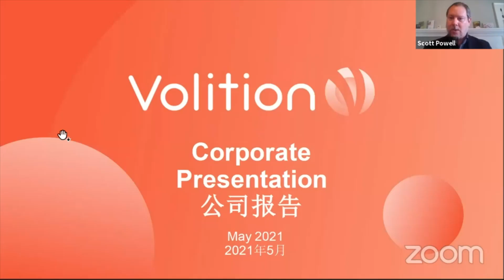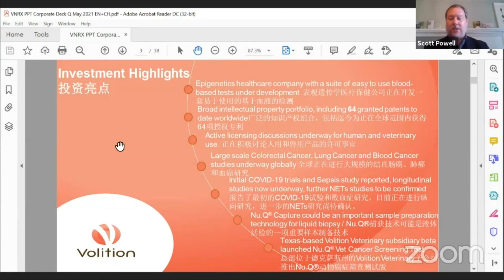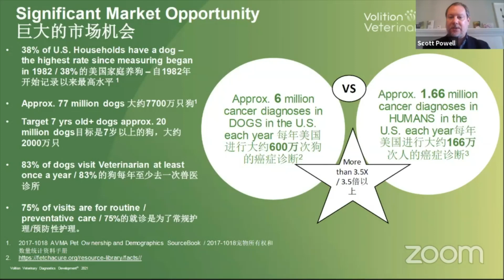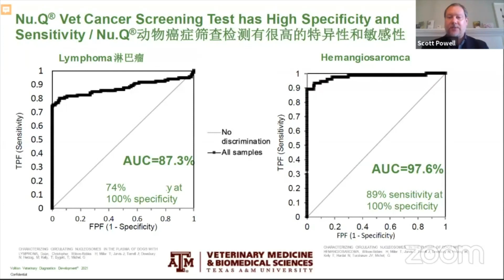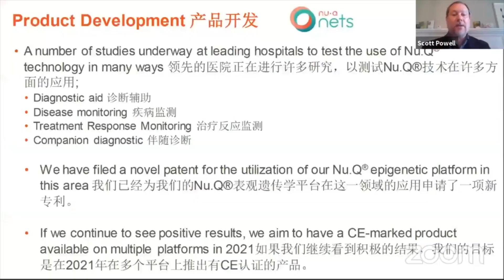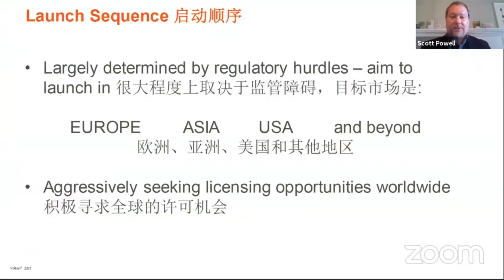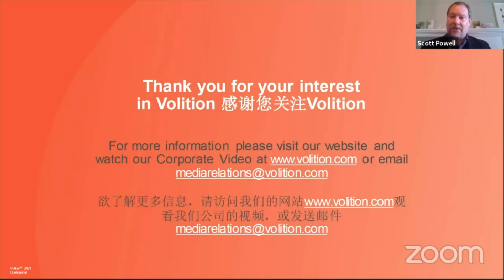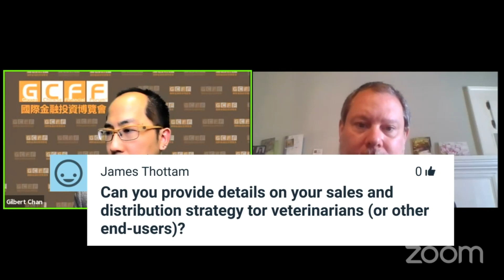Cancer Diagnosis by Blood Tests: VolitionRx Limited (NYSE AMERICAN: VNRX) Presents at GCFF Jun10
VolitionRx Limited (NYSE AMERICAN: VNRX) is a multi-national epigenetics company developing simple, easy to use, cost effective bloodtests to help diagnose a range of cancers and other diseases. Early diagnosis has the potential to not only prolong the life of patients, but also to improve their quality of life. The tests are based on the science of NucleosomicsTM, which is the practice of identifying and measuring nucleosomes in the bloodstream or other bodily fluid – an indication that disease is present. Volition is primarily focused on human diagnostics but also has a subsidiary focused on animal diagnostics.

Volition’s research and development activities are centered in Belgium, with a small laboratory in California and additional offices in Texas, London and Singapore, as the company focuses on bringing its diagnostic products to market.

Speaker Bio

Scott Powell
Executive Vice President & Head of Investor Relations, VolitionRx Limited
Chief Financial Officer, Volition America, Inc.

Scott has more than 20 years of experience in the U.S. capital markets, investment banking, investor relations and corporate communication. Based in New York City, he directs a comprehensive capital markets program and investor relations strategy for Volition. His role includes strategic interactions with institutional investors, analysts, investment banks, and the financial media. Scott has served as Head of Investor Relations for four public companies, including Volition, and worked for several years as an investment banker in New York City. He earned his Bachelor of Science in Business Administration from Bryant University in Smithfield, RI, his Master of Arts and Doctor of Philosophy degrees from Brown University in Providence, RI, and his Certificate in Business from Columbia University in New York City.